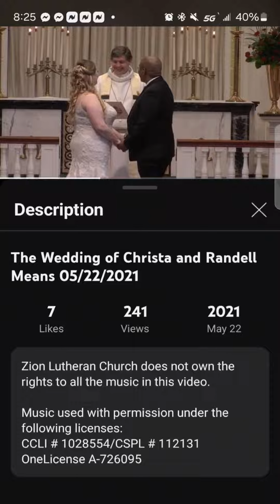RANDELL CLIFFORD MEANS DETROIT MICHIGAN BORN AND RAISED JANUARY 3RD 1985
2019 " WHERE ARE THEY NOW " COURTESY OF HOWARD UNIVERSITY ATHLETIC MEDIA RELATIONS

HOWARD UNIVERSITY GRADUATE WASHINGTON DC DECEMBER 2008

RANDELL MEANS WAS A STRONG SAFETY FOR THE HOWARD UNIVERSITY FOOTBALL TEAM WHERE HE GUIDED THE BISON TO 11 VICTORIES DURING HIS BISON CAREER ( 2006 & 2007 ).

AFTER TRANSFERRING FROM BALL STATE UNIVERSITY AS A TWO- YEAR STARTER, MEANS ARRIVED AT THE MECCA WHERE HE RACKED UP 140 TACKLES ( 64 SOLO ), INCLUDING 15 TACKLES FOR LOSS, EIGHT PASS BREAKUPS AND 3 SACKS IN 22 GAMES PLAYED. IN THOSE 2 SEASONS, THE TWO- YEAR STARTER FINISHED AMONG THE CONFERENCE LEADERS IN TOTAL TACKLES.

IN DECEMBER 2008, MEANS GRADUATED FROM THE HILLTOP WITH A DEGREE IN POLITICAL SCIENCE AND MINOR IN BUSINESS MANAGEMENT.

CURRENTLY HE IS EMPLOYED BY THE U.S. ECOLOGY AND ENVIROMENTAL WASTE CORPORATION. HE WAS UNDER THE ENVIROMENTAL PROTECTION AGENCY ( EPA ) FOR EIGHT MONTHS THAN PROMOTED IN JULY 2019 TO CORPORATE HEADQUARTERS AS A CONTRACT BILLING COORDINATOR.

MEANS ALSO BRIEFLY SERVED IN THE MICHIGAN ARMY NATIONAL GUARD.